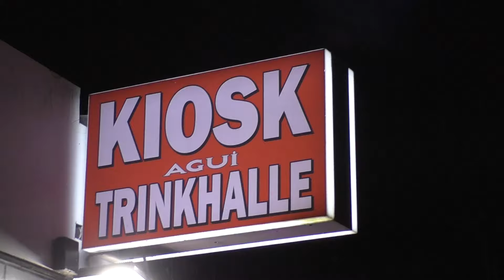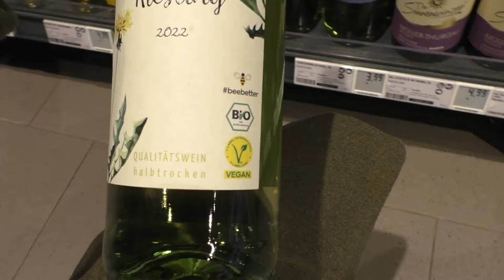Goreministers Found Footage #16 l Burger, Bier und schräge Gesellen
Auch in der neuesten Found Footage Folge wurden wieder unfassbare Szenen aus meinem Archiv heraus gekramt. Von schlechten Filmen, über Biergenuss bis hin zu nächtlichen Burger Eskapaden ist alles dabei, also viel Spaß (!!??)